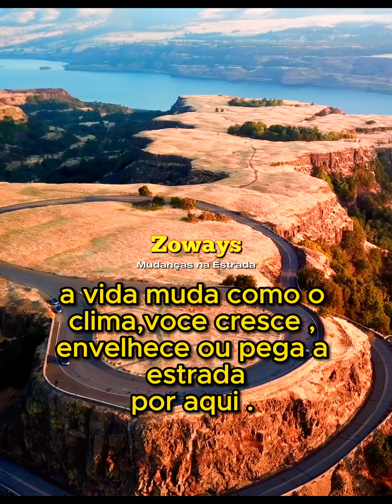a vida muda como o clima,voce cresce , envelhece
A vida muda como o clima
Você cresce, envelhece ou pega a estrada por aqui
As escolhas que fazemos
Nos guiam para onde vamos

Na jornada da vida
Encontramos alegrias e tristezas
Os caminhos que trilhamos
Nos moldam a cada passo

Mudanças na estrada
Cada curva nos leva a um novo destino
Em cada dia que passa
Aprendemos a viver e a seguir em frente

Em cada amanhecer, uma nova chance
Para sonhar, lutar e recomeçar
O tempo não espera, segue adiante
E nós, na correnteza, vamos nos reinventar

Às vezes perdemos, às vezes ganhamos
Mas é na jornada que encontramos o valor
Dos momentos que vivemos, dos laços que criamos
E seguimos em frente, com fé e amor